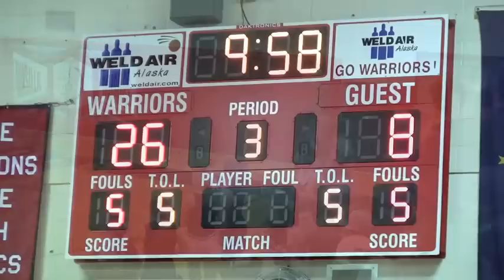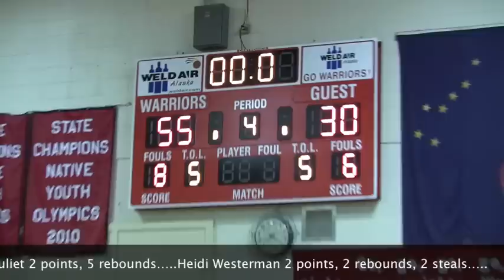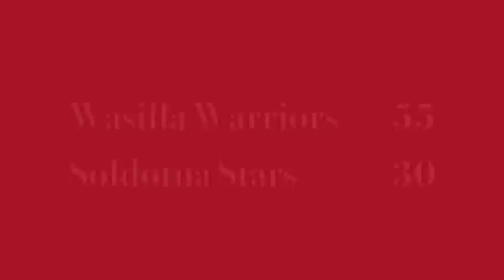Wasilla Warriors vs Soldotna Lady Stars, 2012 Northern Lights Conference Basketball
The defending 4A Alaska State basketball Champion Wasilla Lady Warriors look to win the 2012 Northern Lights Conference championship on their home floor. Kaillee Skjold, Julie Litchfield, Natalie Kress and the Soldotna Stars have qualified for the 2012 Alaska 4A State Championship tournament, but they want a win over Alyssa Hutchins, Alysha Devine, Alexis Imoe, Pharrari Brumbaugh and the Wasilla Wariors.